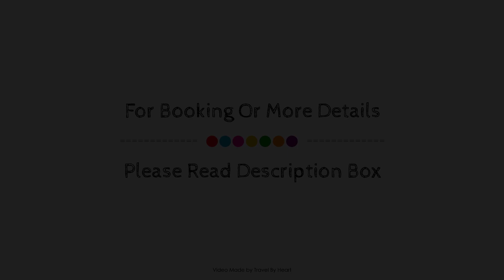Hey Rooms, Cerdanyola del Valles, Spain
Searching For
1. Hey Rooms - Cerdanyola del Valles
2. Hey Rooms - Cerdanyola del Valles Virtual Tour
3. Hey Rooms - Cerdanyola del Valles Rooms
4. Hey Rooms - Cerdanyola del Valles Amenities
5. Hey Rooms - Cerdanyola del Valles Videos
6. Hey Rooms - Cerdanyola del Valles Offers
7. Hey Rooms - Cerdanyola del Valles Deals
Audio Credit:
Track Title: Subway Dreams
Artist: Dan Henig